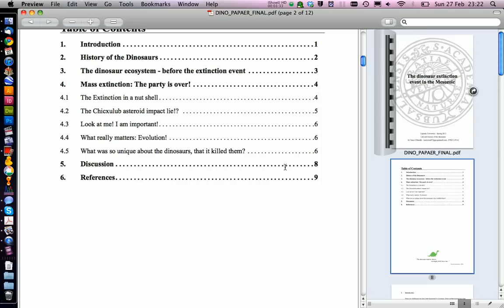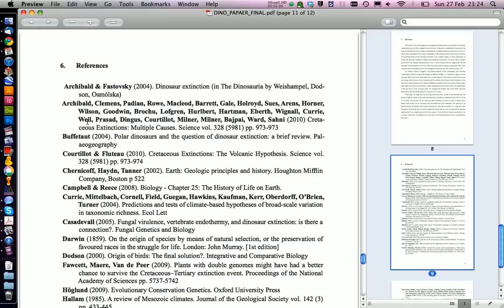Tutorial: Writing your Bachelor / Master Thesis with InDesign CS5 - Introduction (Part 1)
Hey, i am working on a tutorial series that will teach you how to write your Bachelor or Master Theses with the Program Adobe InDesign CS5. Additional informations can be found on my website! The next part will be uploaded soon.